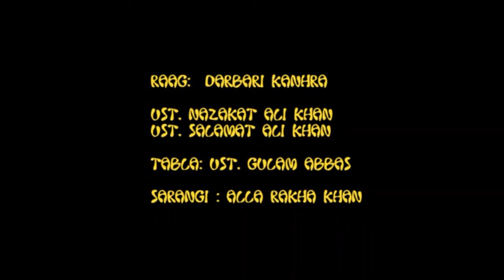Raag Darbari: Ust. Nazakat Ali Khan, Ust. Salamat Ali Khan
Raag DARBARI kANHRA: Thaat Asavari, Jaati Sampuran; Vadi/Samvadi - Sa/Pa
Aaroh   :  Sa Re  Ma Pa, dha ni Sa#.
 Avroh : Sa#, dha ni Pa Ma ga Re Sa.
TIME : 3rd Half of Night.
           Raag Darbari Kanra is settled in Asavri Thaat, sampuran in Aroh/Avroh, Dhewat, gandhar & nikhad use as komal having andolan on it, It's kind of vakker sampuran raag. Actual name is Kanra which is composed by Miyan Tansen himself. Because king Akbar liked and demanding to sing it again, therefore it's called Darbari Kanhre. Darbari Kanhra is a grave raga, played deep into the night, considered to be one of the more difficult to master, and with the potential for profound emotional impact.  Darbari is a very serious raga and hence, slow and elaborate meend and andolan are generally more preferred  and difficult. Must be learned by Ustad's recognition.
          We are loading the best and new Videos of  Classical Singers/Gharana Gayaki with new concept of heritage look,  fine quality audio and classic watching on your screen.  Thanks for joining.
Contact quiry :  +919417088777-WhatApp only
          Salamat Ali Khan (12 December 1934 – 11 July 2001[4]) was a Pakistani vocalist and touring artist known for his contribution to the Hindustani classical music. Widely regarded as one of the greatest classical singers of the subcontinent,  he was active in music industry, particularly in classical music after the partition of the Indian subcontinent, however he earned his recognition before migrated to Pakistan. In 1969, he appeared in Edinburgh Festival, leading him to earn international recognition. He visited several countries, including India after partition where he participated in music concert, All India Music Conference in Calcutta. During unstable India–Pakistan relations, he visited India along with his brother Nazakat Ali Khan around 1953 where his music conference was also attended by Jawaharlal Nehru, the first prime minister of India.
           Born in Hoshiarpur, ( Punjab, India ) in Sham Chaurasi village, therefore called "Shamchaurasi Gharana", he belonged to a family of musicians of Dhrupatt gayaki and lateron was influenced by khayal, a Sufi devotional music genre associated with Hindustani classical music. After he appeared in music concerts, Sham Chaurasi gharana earned recognition in the Indian subcontinent.
         He married Razia Begum, with whom he had eight children, including four daughters and four sons. He trained two of his two sons Sharafat Ali Khan and Shafqat Ali Khan with classical music, leading the Sham Chaurasi to retain its position in traditional music.
       He, along with his brother (collectively known as Ali brothers) was introduced to singing at the apparent age of twelve by his father, Ustad Vilayat Ali Khan who taught him singing. After learning music, he went to Calcutta (in modern-day Kolkata) where he appeared in a music conference. His family later migrated to Lahore in 1947 following the partition of India.
        He died from kidney failure in Lahore on 11 July 2001 and is buried in Charagh Shah Wali shrine where his brothers, spouse and his eldest son, Sharafat Ali Khan are also buried